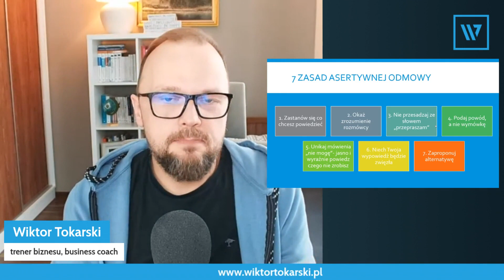[Asertywność] Jak asertywnie odmawiać - 7 zasad asertywnej odmowy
W czym pomoże Ci ten film? 🎥

- dowiesz się czym jest asertywna odmowa i jak asertywnie odmawiać? ❌🗣️
- poznasz 7 zasad asertywnej odmowy; 📜✨
- dowiesz się, które zasady/elementy asertywnej odmowy są obowiązkowe, a które fakultatywne. ✔️❓

Więcej materiałów na temat asertywności
🤔 Asertywność – co to znaczy? Kim jest osoba asertywna i czym zachowanie asertywne?
💼 Asertywność w pracy – jak być asertywnym w miejscu pracy?
🚫 Asertywna odmowa – czyli jak asertywnie odmawiać?

Playlista
00:00 – 00:40 – Wstęp
00:41 – 01:57 – Czym jest asertywna odmowa?
01:58 – 03:43 – Zasada 1
03:44 – 05:10 – Zasada 2
05:11 – 07:47 – Zasada 3
07:48 – 10:09 – Zasada 4
10:10 – 13:35 – Zasada 5
13:36 – 15:09 – Zasada 6
15:10 – 16:59 – Zasada 7
17:00 – 32:35 – 5 przykładów asertywnej odmowy
32:36 – 35:36 – Uwagi końcowe i zakończenie